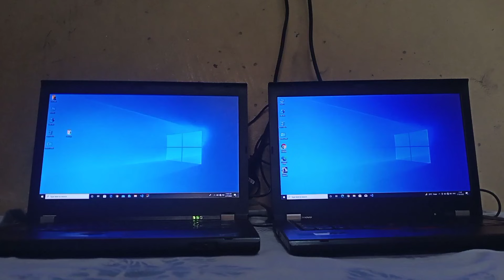8GB vs 16GB RAM (Dual channel vs Dual channel) Windows boot time comparison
It is a Windows 10 boot time comparison between two laptop running on exactly same hardware except the RAM i.e; 8GB(4+4)  on first one and 16GB(8+8) on second one

Both laptops are ThinkPad T430
Specifications
RAM - 8GB(4+4)/16GB(8+8) 1600Mhz DDR3
CPU - Intel core i5 3320M
Storage - 500GB/256GB SATA 6Gbps SSD
GPU - nvidia NVS 5400M 1GB dedicated memory